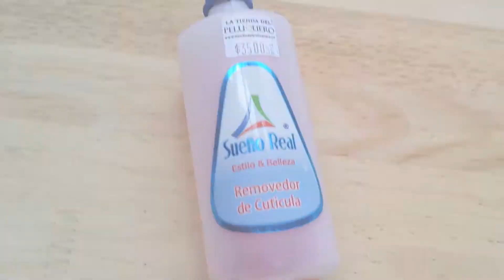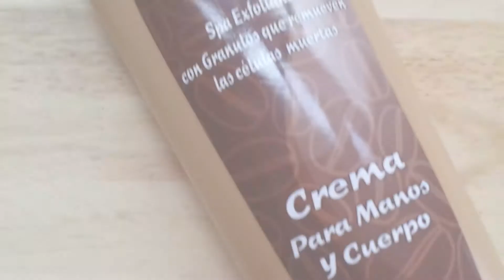CÓMO ORGANIZO MIS UÑAS - Lexy Mejía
Tarde pero aquí está! Ya pueden ver cómo organizo mis uñas, cualquier duda que tengan me la dejan en los comentarios.

PRODUCTOS USADOS
*Limas
*Lima metálica
*Alicate para uñas
*Removedor de cutícula
*Aceite regenerador de cutícula
*Exfoliante de cualquier marca, puede ser natural también. Un poco de azúcar con limón es excelente
*Esmalte endurecedor para uñas Química Alemana (Es una base. Se aplica antes de los otros esmaltes)
*Esmalte Sally Hansen en el tono Golden
*Esmalte de Maybelline en el tono Gilded Rose
*Esmalte de Masglo en el tono Virginal
*Esmalte de Marylin Gel protector de color (El franco es azúl pero su contenido es transparente, no se asusten)
*Secante en aceite de Marylin

ATENCIÓN: Si desean adquirir algunos de los brillo secante, deben prestar atención de que sean los mismos porque hay unos parecidos pero de diferente empaque

No soy una experta en organizar uñas pero ésta es la forma como lo sé hacer y como me funciona, espero que sea muy útil este video para ustedes. Un abrazo enorme!